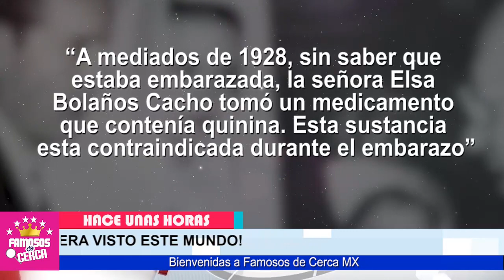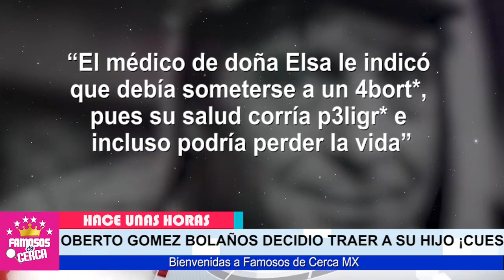🖤🎚️ 𝗗𝗘𝗦𝗧𝗔𝗣𝗔𝗡...!!! Fuerte Secreto de 𝗟𝗔 𝗠𝗔𝗗𝗥𝗘 De Roberto Gomez Bolaños 🖤🎚️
Descubren Lo que le Hizo Su Madre a Roberto Gomez Bolaños.

 BIENVENIDOS!!!
suelta la sopa
televisa
exclusivas
venga la alegria
tv azteca
polemica
chismes
Entertainment
farandula mexico